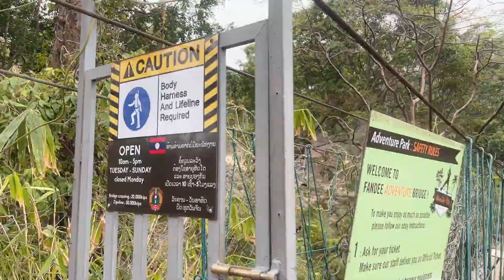ท่องเที่ยวตาดเลาะ ก่อนปีใหม่ลาว 2023 | TADLO VLOG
ທ່ຽວລາວໃຕ້ ນ້ຳຕົກ ຕາດເລາະ | South laos | Dream of Life ທ່ອງທ່ຽວລາວໃຕ້
เที่ยวลาวใต้ น้ำตก ตาดเลาะ สาละวัน
- ตาดเลาะ เป็นแหลงท่องเทียวแห่งหนึ่ง ที่อยู่ใน แขวงสาละวัน ซึ่งเป็นแหลงท่องเทียว ที่ไม่ควนพาดเลย

Dream of Life_Southern Laos Travel :
Year 2023 was So beautiful, I had chance to travel a lot. This cine travel video is a higlight from traveling Laos, TadLo Tourism before laos new year 2023.

THE DREAM OF LIFE
Be Happy With Traveling…

Our Gear:
- iPhone 13 : Use only 100%